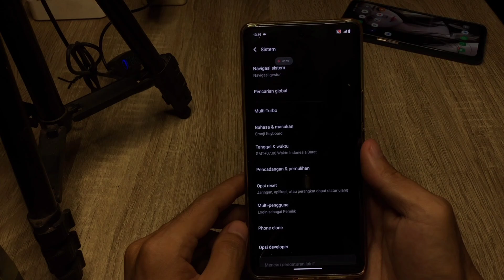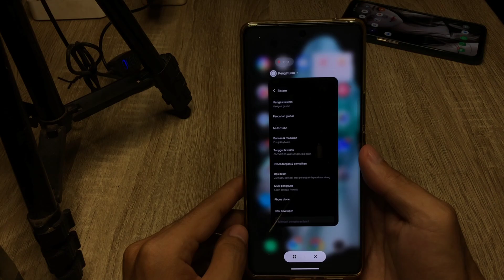Cara Menggunakan Navigasi Gesture Hp Vivo